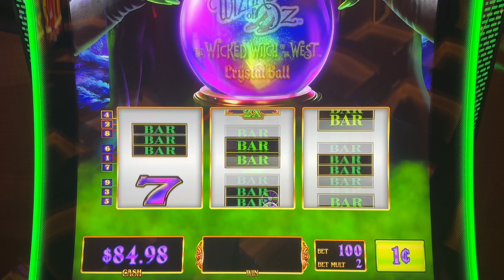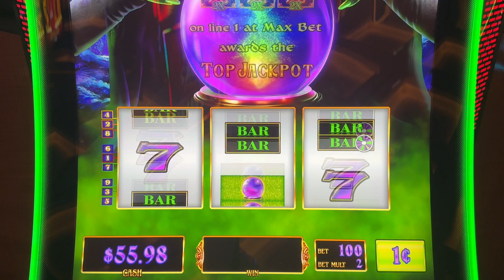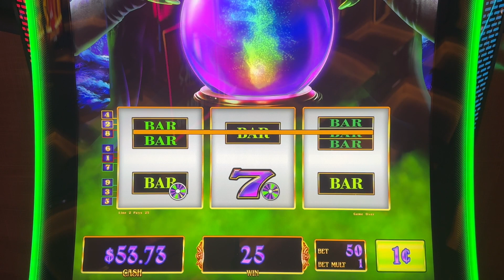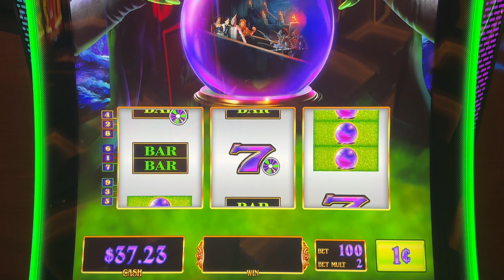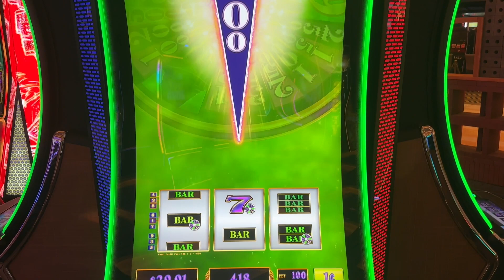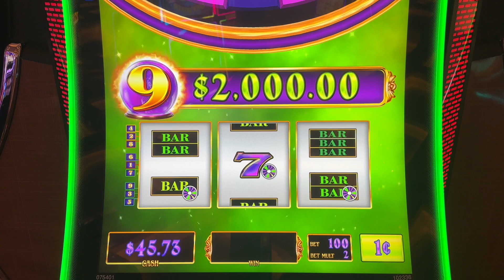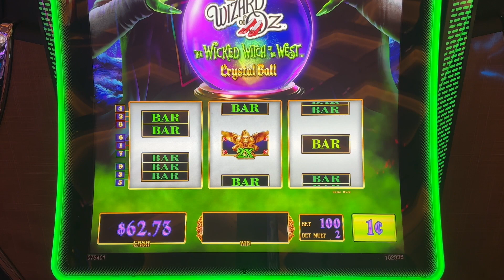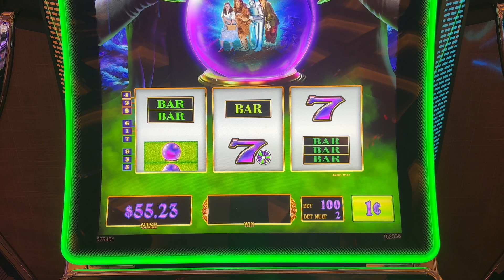DID THE MAGIC OF THE HOT SLOT HOLD UP FOR US?!?!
When Mike and I went into the casino, Mike saw this machine and said let's play that! We didn't right away, idk why. Then we kept watching people win over and over again. We were like WTH this is crazy. It finally freed up and I guess we weren't the only ones who noticed it was hot because we got boo'd right when we sat down LOL. Someone else wanted to play and wasn't quick enough. Never had that happen lol. Wizard of Oz wicked witch of the west Slot Machine at the Resorts World Casino in Las Vegas! Luck or Suck Slots gambling game play.